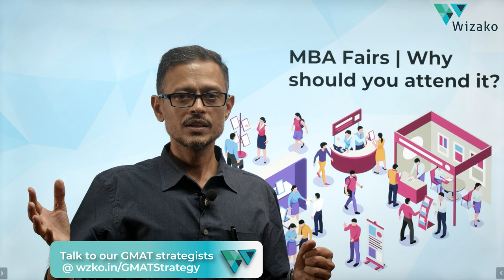The MBA Tour | Why and How it helps your MBA Admission | Feb 2022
What is an MBA fair? In this video, K S Baskar, a veteran GMAT tutor and expert dives into what an MBA fair is, how it helps your MBA admission process and at what stage of your GMAT prep you should attend one.
Meet the most prestigious of colleges in the fair, talk to alumni, student ambassadors, admission directors, and more!

The MBA Tour 2022, organized by @Graduate Management Admission Council - GMAC is on February 16, 2022! Meet leading business schools including Harvard Business School, UC Berkeley, ISB, SDA Bocconi, and IESE. Over 30 schools participating! Check out the details, and register for the event TODAY,

Chapters:
00:00 Introduction
0:21 What is an MBA Fair?
1:09 What happens at an MBA Fair?
2:30 Who should attend an MBA Fair?
3:46 Why should you attend an MBA Fair?
11:47 MBA Fair - Recap and Summary
12:26 The MBA Tour February 2022 Details
13:27 Wizako at The MBA Tour 2022 | Come visit us!

Sign up as a trial user and avail more than 10% of the course content free of cost using the link - wzko.in/gmat

Got 10 minutes? Get going with your GMAT prep. Take the FREE 10-minute GMAT sprint tests